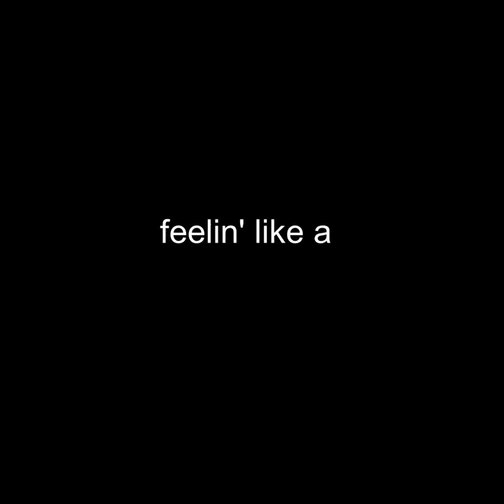rockstar | Gorilla tag VR montage